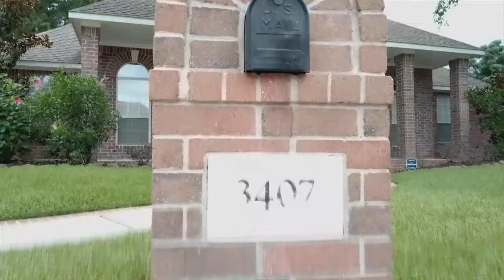Home for Sale | 3407 Marywood Dr, Spring TX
A wonderful single story home with high ceilings, large bedrooms with huge walk in closets, a garage that can handle six cars or become a party room with insulated walls and sheet rocked. So many things upgraded including new roof, new patio cover, carport, breakfast room updated, new front yard landscaping, updated the master bath, and added a generator to run the whole house. On top of all the updates, the house sits on a cul-de-sac and is in the much heralded Klein Schools and within minutes of Exxon Mobil and HP campuses and great restaurants and entertainment. Come see your next home.